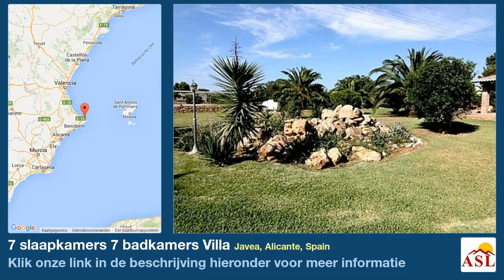7 slaapkamers 7 badkamers Villa te Koop in Javea, Alicante, Spain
De villa is gesitueerd in Javea (ALICANTE). Het grondstuk heeft een oppervlakte van 13000 m². Het heeft 500 m² bebouwde oppervlakte. De villa heeft zeven slaapkamers, De villa heeft zeven sanitaire voorzieningen, van welke Er is een zwembad.